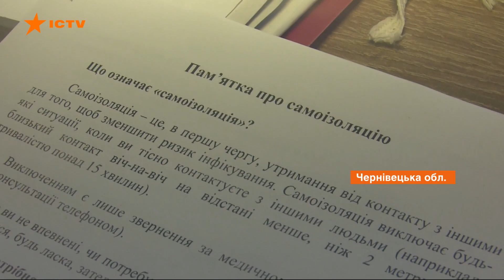Коронавирус в Черновцах. Как город подготовился противостоять китайской болезни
В Черновцах шестеро буковинцев подозреваются в инфикации коронавирусом, их анализы отправили в вирусологическую лабораторию для тестирования на наличие вируса. Больной с подтвержденным диагнозом чувствует себя лучше. Вместе с тем количество людей, у которых есть подозрение на инфицирование увеличивается.

С 5 марта в Черновцах закрывают все детсады, школы и вузы. Также отменяют все массовые мероприятия, такую рекомендацию предоставило Министерство здравоохранения. Всех госпитализированных с подозрением на коронавирус проверяют. В них повышенная температура и кашель, а в летней пациентки - пневмония. Все они побывали в Италии, Испании и Англии. Детали в сюжете Ирины Тимчишин.